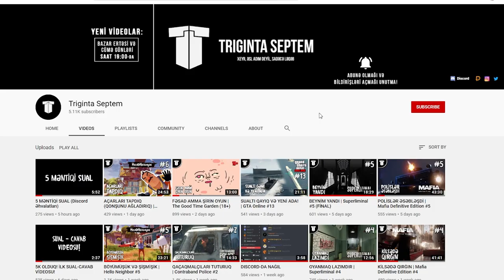BU OYUN NƏ HAQQINDADIR?! | Night Running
Bu dəfə çox qısa və çox anormal oyun gəlir. Night Running - yumşaqlıq, sərtlik, şəffaflıq, şiddət, sevgi, nifrət və səhvanlaşılma haqqında indie oyundur. Bəs siz nə tapacaqsız bu oyunda? Xoş izləmələr!
oyun
oyunlar
triginta septem
triginta
septem
oyun
kanali
azeri oyun kanali
gülməli montaj
yutuber
aztube
oyunçu
azeri yutuber
oyuncu
oyun videoları
montaj,
gülməli anlar
gulmeli anlar
triginta septem yeni video
triginta yeni
among us
raft
gta
pubg
the forest
dublyaj
dublaj